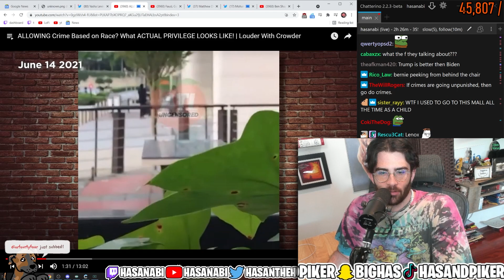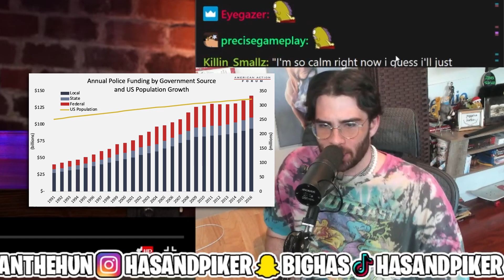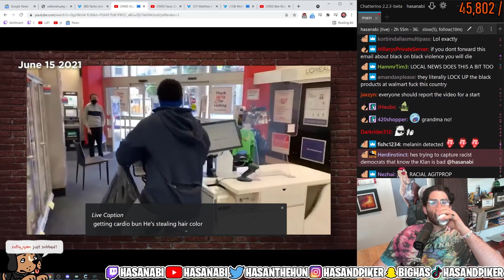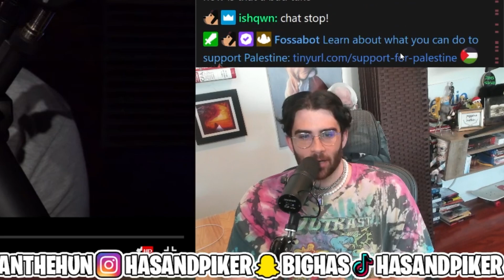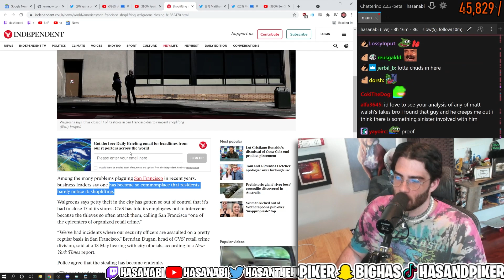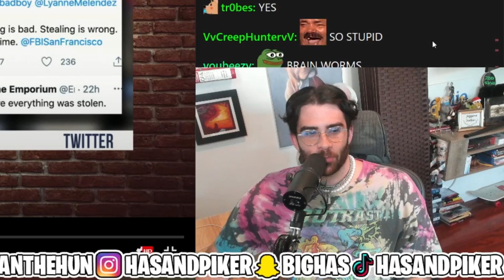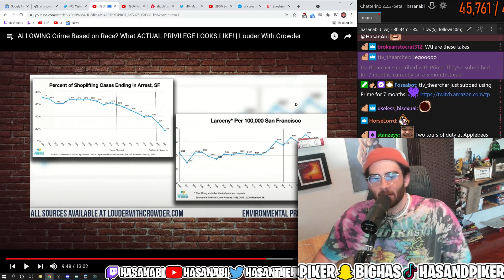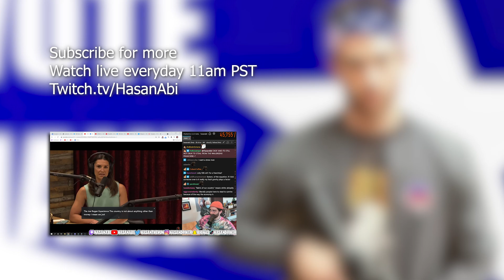This should not be allowed on YouTube...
Steven Crowder covered a couple random crimes involving black people including the recent shoplift at a Walgreens in San Francisco and tied them together in a video so bad that he removed it from YouTube..